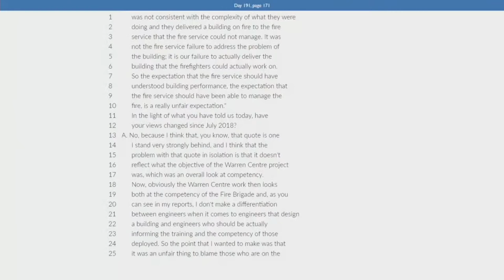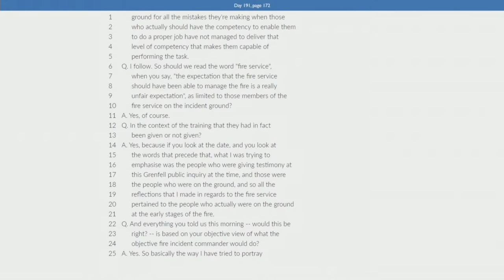Modules 5 & 6 (Firefighting) Closing Statements - Monday 24th January 2022 (2/2)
Monday 24th January 2022 -Modules 5 & 6 (Firefighting) Closing ​Statements

AM

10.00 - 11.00  Bereaved, Survivors & Residents (Team 1) - Danny Friedman QC
(in person)

Morning Break

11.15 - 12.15  Bereaved, Survivors & Residents (Team 2) - Leslie Thomas QC
(in person)

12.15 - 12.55  Fire Officers Association & Richard Welch - Louis Browne QC
(via zoom)

Lunch

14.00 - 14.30  Mayor of London - Anne Studd QC (in person)

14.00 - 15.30  Fire Brigade Union - Martin Seaward (in person)

Afternoon Break

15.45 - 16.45  London Fire Commissioner - Stephen Walsh QC (in person)